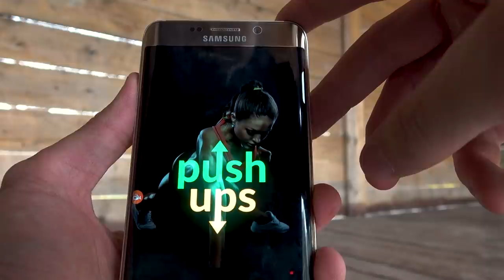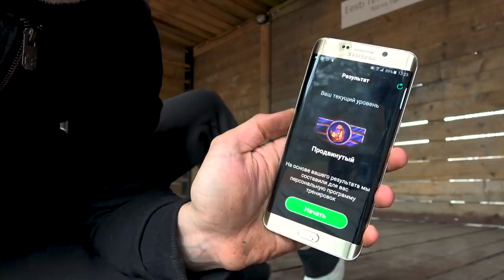Разоблачение Игоря Ковтуна. Человек-Мутант!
Повторил челлендж Игоря Ковтуна - отжимания на максимум. Игорь сделал во втором подходе отжиманий больше, чем в первом. Давайте же попробуем сделать также! Игорь Ковтун - мутант!